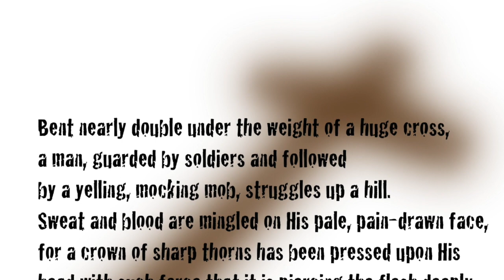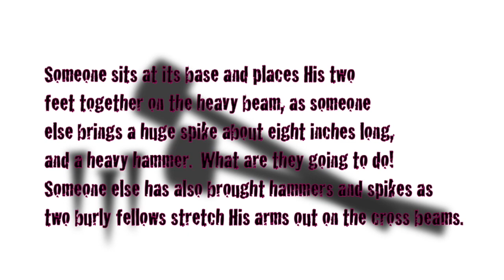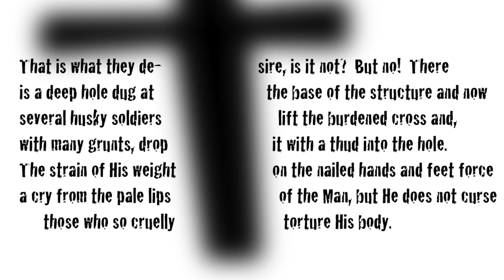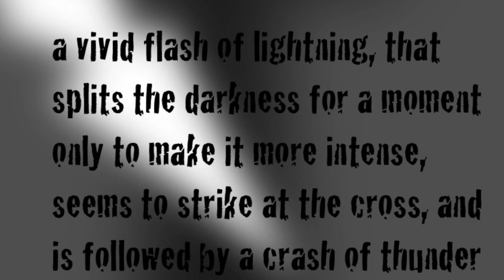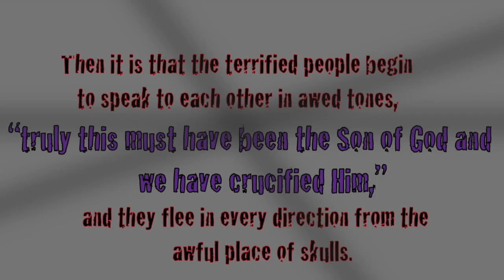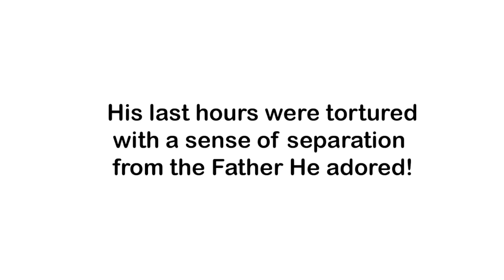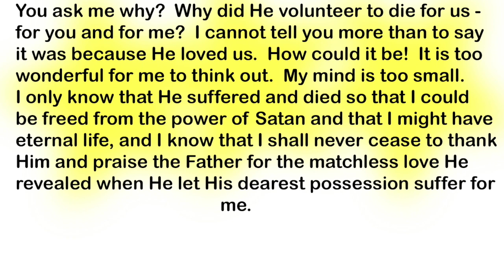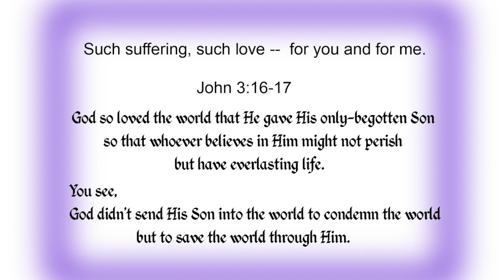The TRACT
This video is a tribute to my grandmother, who wrote many Christian tracts during her lifetime.  It is rather "dark" at the beginning but ends in the tremendous light of God's salvation through His Son, Jesus Christ.